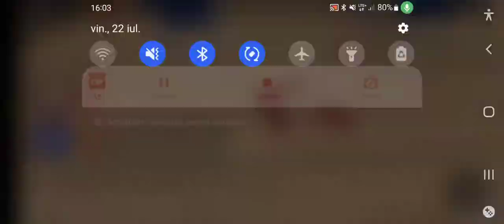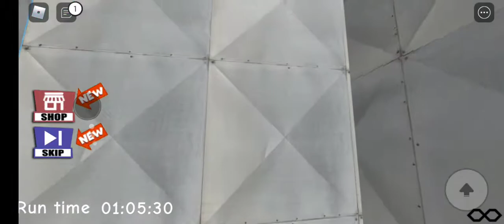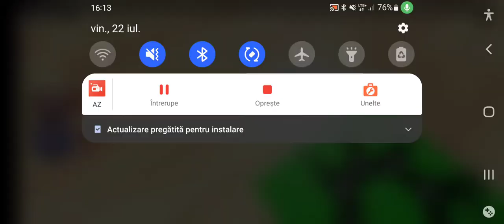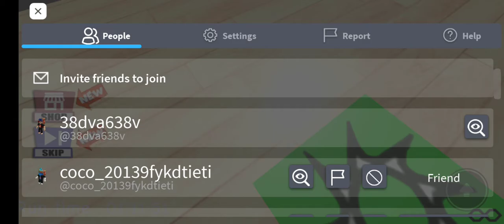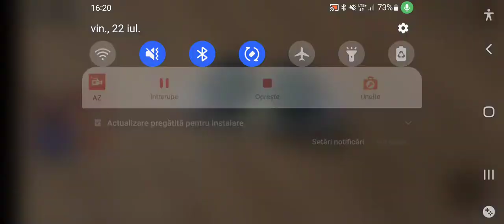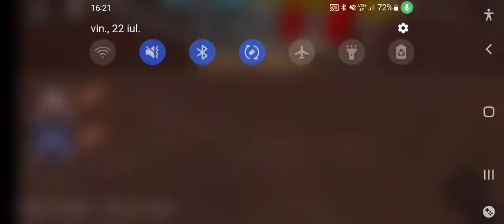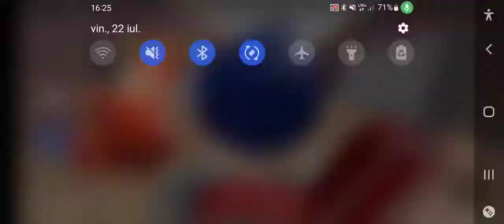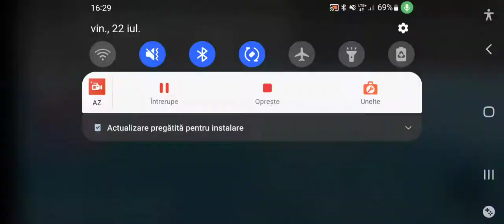Wolf gaM8r555 încearcă să scape din școală cu Mihnea GAME-LIVE 880